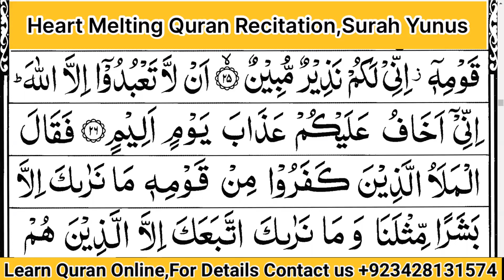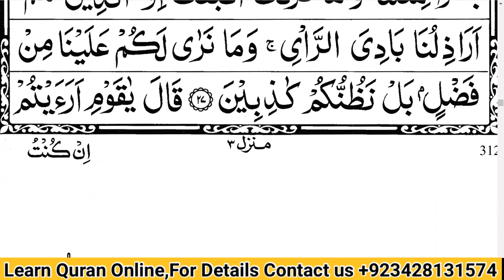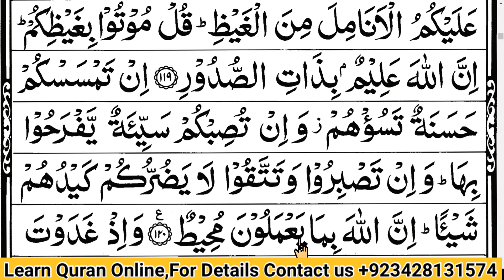Learn Quran | Heart Melting Quran Recitation | Surah Yunus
quran
quran tilawat
quran recitation
quran sharif
quran and islam
quran ayat
al quran
quran beautiful voice
quran class
quran channel quran e pak ki tilawat
Surah Yunus
Learn Quran
Heart Melting Quran recitation